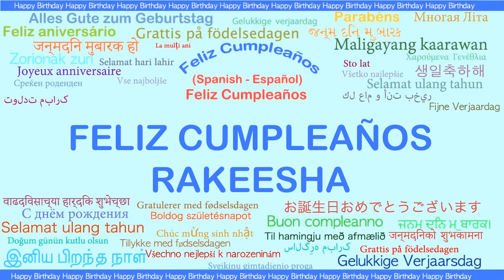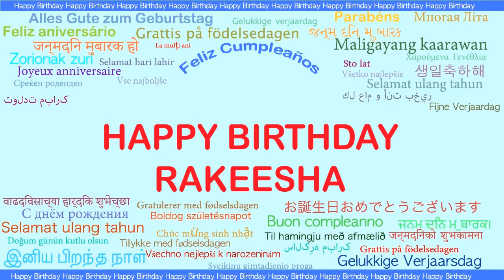Rakeesha Languages Idiomas - Happy Birthday